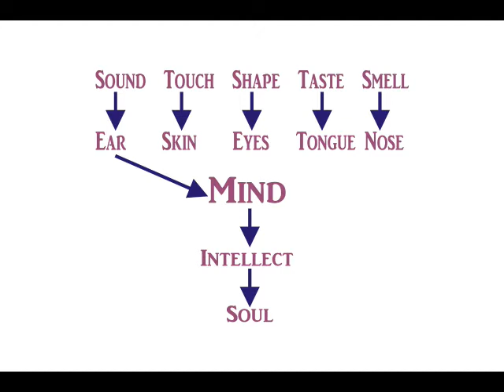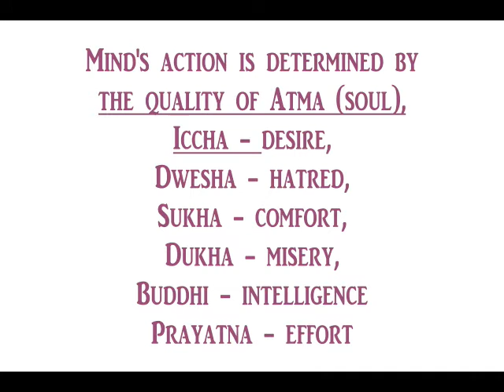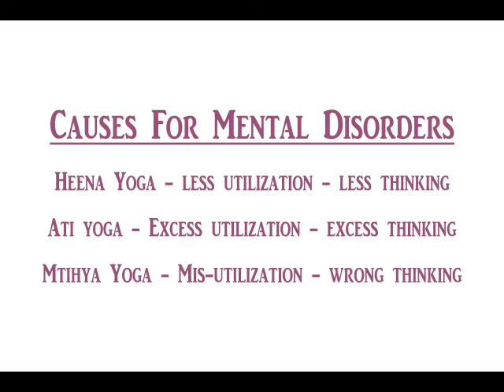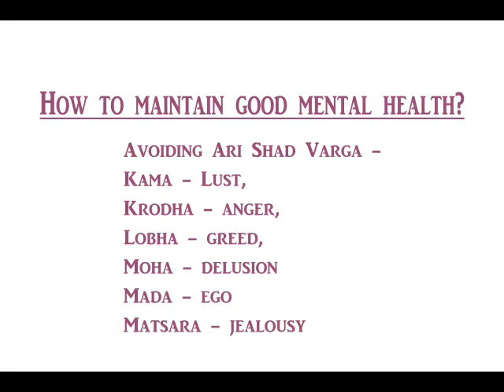Qualities And Functions Of Mind As Per Ayurveda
My New Book - Living Easy Ayurveda. Read more about 224 Chapters and 16 Sections that it contains!

Learn Ayurveda with us:
Weekly online classes:
Books
Living Easy With Ayurveda